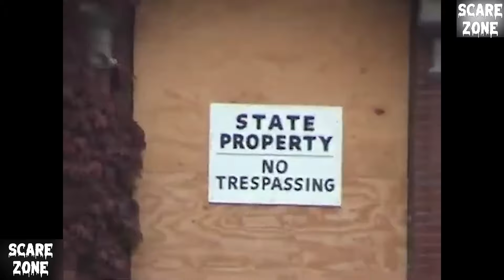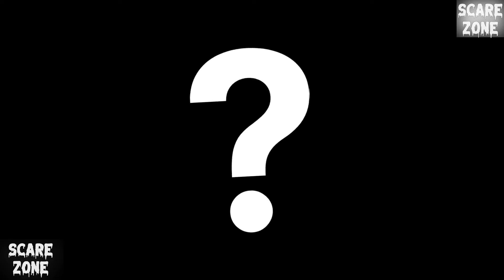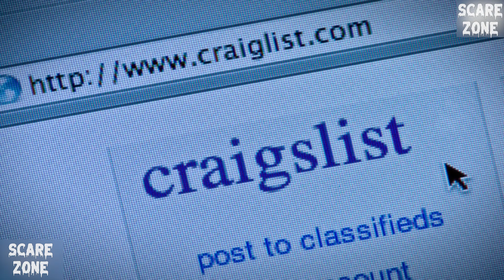Unbelievable Paranormal Footage That Will Give You Chills! | Scary Ghost Encounters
Scary Paranormal Footage You Have to See - Unveiling the Unexplained!

Prepare for a hair-raising journey into the supernatural realm! In this spine-chilling video, we delve into some of the most terrifying and unexplained paranormal footage captured on camera. From ghostly apparitions to startling supernatural phenomena, every clip featured will make you question everything you thought you knew about the afterlife. Whether you’re a devoted believer in the paranormal or a curious skeptic, this eerie compilation has something for everyone!

Why You Can’t Miss This Video:
- Top Paranormal Footage: Experience ghostly encounters, haunted locations, and spine-tingling mysteries that will leave you breathless and eager for more.
- Chilling Clips: Each segment showcases real-life paranormal events that defy rational explanation. Prepare yourself for moments that will send shivers down your spine!
- Engaging Community: Join our ever-growing community of paranormal enthusiasts! Share your thoughts, experiences, or suggestions for future videos in the comments section below!

What You’ll Experience:
1. Ghostly Apparitions: Witness footage of spirits captured in homes and public areas, showcasing the inexplicable presence of the afterlife.
2. Eerie Sounds: Listen closely as we present strange noises and whispers caught on camera that will leave you startled.
3. Haunted Locations: Discover notorious haunted sites around the world where paranormal activity has been documented and experienced first-hand.

About Our Channel:
Welcome to our spine-tingling corner of YouTube! Our goal is to shine a light on the mysterious and the unexplainable, bringing you closer to the haunting stories that have intrigued humanity for ages. From hair-raising ghost hunts to perplexing tales of the supernatural, we aim to captivate and entertain.

Don’t Forget:
- Engage With Us: Like the video if it gave you goosebumps, and don’t forget to share with friends who adore a good scare!

Final Thoughts:
As we draw near, remember, the world is filled with mysteries waiting to be uncovered. Share your stories, engage with us, and stay curious. Don’t let this spine-tingling opportunity slip away—empower yourself with knowledge, have a thrill, and keep your eyes peeled for what may lurk in the shadows!

Topics we'll cover on our Channel:
- Scary paranormal footage
- Ghost sightings
- Haunted videos
- Supernatural phenomena
- Creepy ghost stories
- Chilling ghost hunts
- Haunted locations
- Eerie sounds
- Spooky apparitions
- Paranormal activity
- Real ghost videos
- Scary experiences
- Ghostly encounters
- Unexplained mysteries
- Spine-tingling scares
- Hair-raising moments
- Creepy compilations
- Paranormal investigation
- Supernatural events
- Unexplained phenomena
- Ghost hunting
- Terrifying tales
- Family-friendly scares
- Spine-chilling content
- Scary compilations

Inspired by "Chills, Mr. Nightmare, Slapped Ham, Chilling Scares, Fear Tales, Nuke's Top 5, FactFaction, KingFrostmare, Sir Spooks, and others."